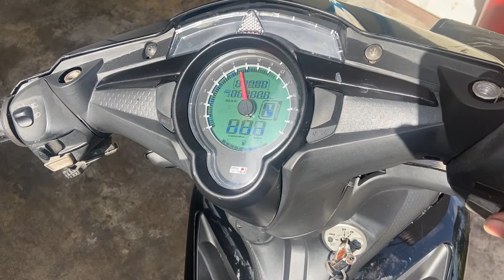Meqelapp aihhh RESTORE BAJET LC5s | NK TUKAR RIM MCM2 MASALAH.. mmg kena kutip A-Z 😭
Berminat nk cantikkan motor anda?, topset servis, overhol, basic servis, upah pemasangan barang?

Jgn segan2 Contact kami

Terima kasih yg support bengkel kecil kami 😁, Semoga anda semua dimurahkan rezeki dan diberi kesihatan yg berpanjangan 🤲🏽